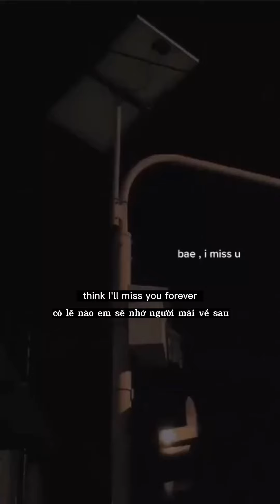Summertime Sadness - Lana Del Ray ( Vietsub + Lyrics )